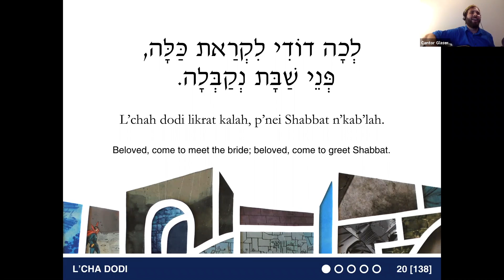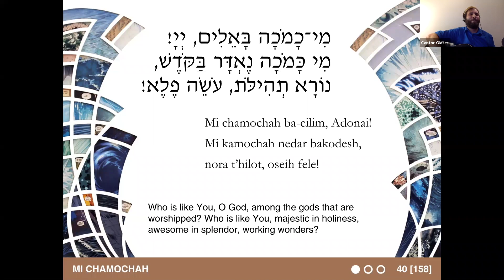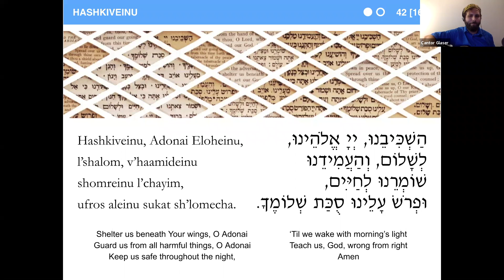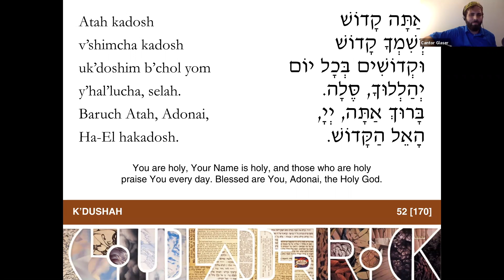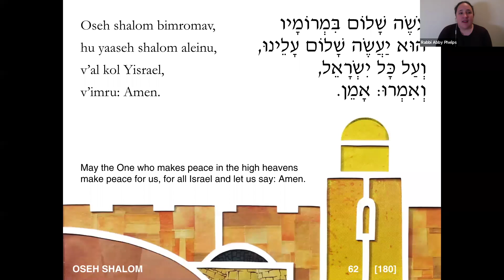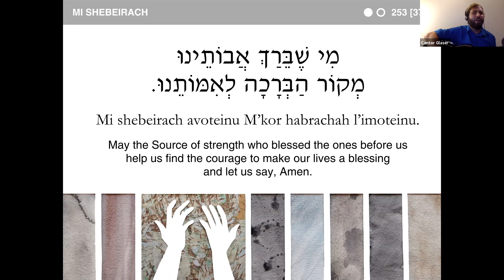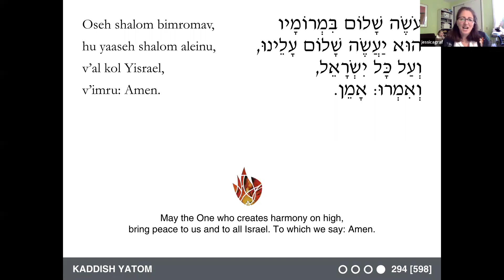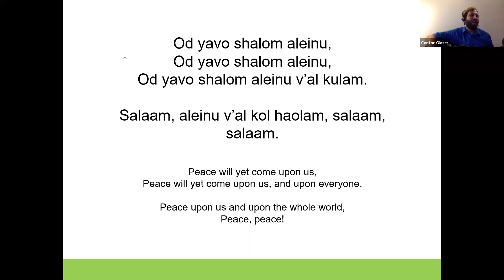Kabbalat Shabbat - July 31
Cantor Toby Glaser joins our clergy team in his first online Friday night service as the new cantor of Sherith Israel.